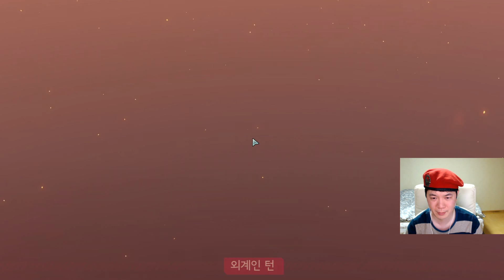[엑스컴2 (XCOM 2)] 턴제 명작 엑스컴 시리즈의 귀환 - 베테랑 난이도 - 두번째 지구 3화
턴제 전략 시뮬레이션 엑스컴 시리즈의 2번째 신작 엑스컴2 의 플레이 영상입니다.

난이도는 베테랑으로 시작해봅니다.